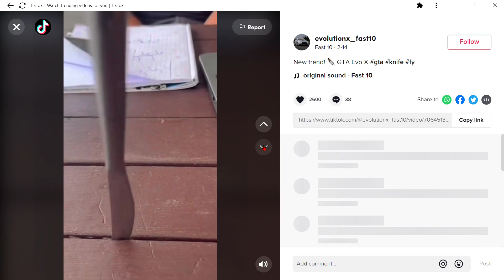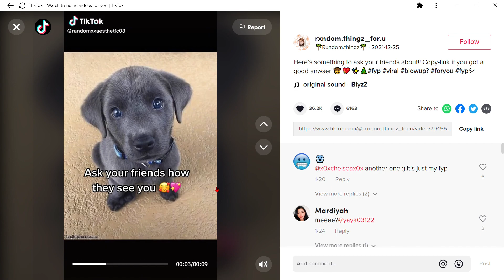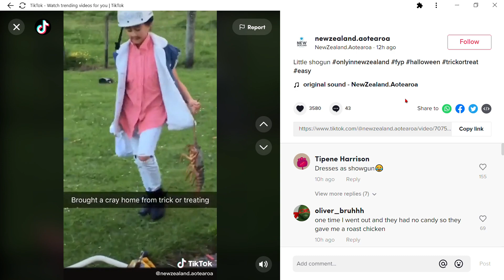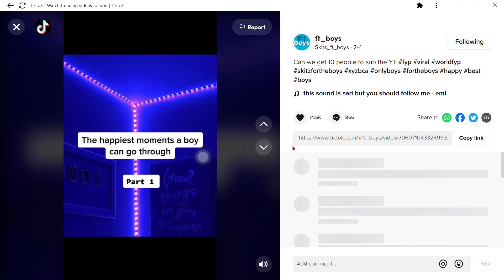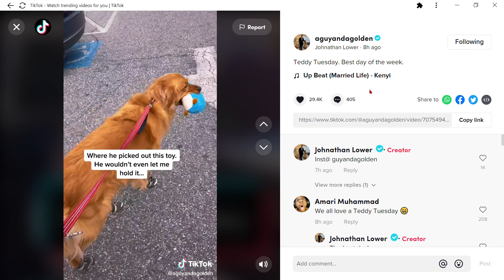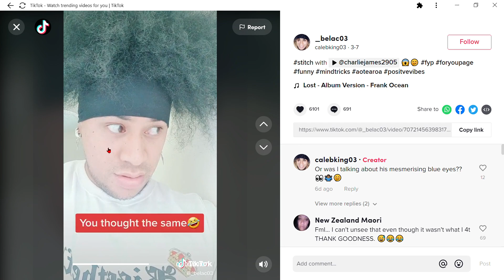HERE IS TIKTOK 4 U GUYZ LOL